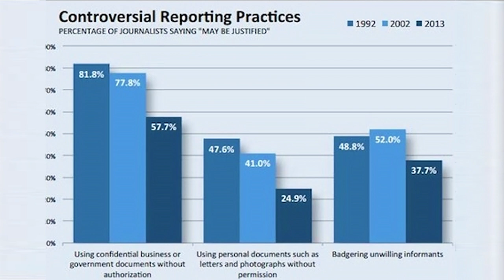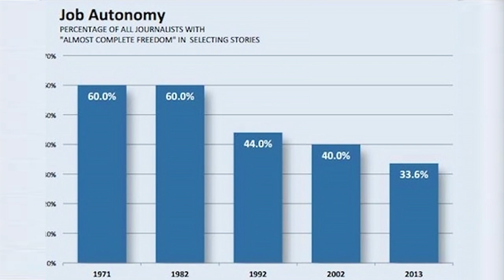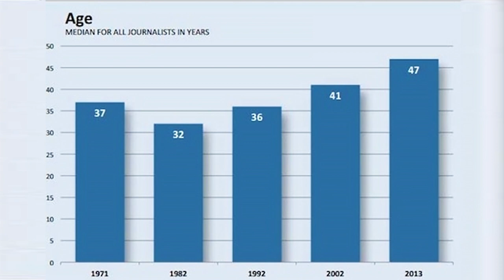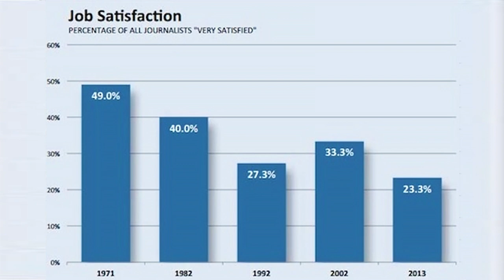Are Modern Journalists "Old White Cowards?"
Today's typical journalist is an unhappily middle-aged white male who complains he's losing his freedom while declining to use that freedom to threaten those taking it away. That, at least, is the takeaway from a survey of reporters that found they are older, whiter, and better-educated than they were a decade ago—and more timid than ever before. The survey, "The American Journalist in the Digital Age," was carried out by researchers at Indiana University and is based on interviews with over 1,000 US journalists

Were you surprised by any of the results in this survey? Do you think we can reverse any of these trends and breathe new life into journalism?

TAGS: "journalism study" "journalism survey" "journalism" "modern journalism" "journalist" "media" "press" "freedom of the press" "first amendment" "Are Modern Journalists Old White Cowards?" "cnn" "newspaper" "cable news" "mainstream media" "vice" "Indiana university"  "john iadarola" "the young turks" "tytu" "tytuniversity"